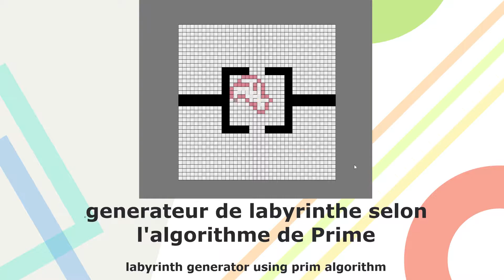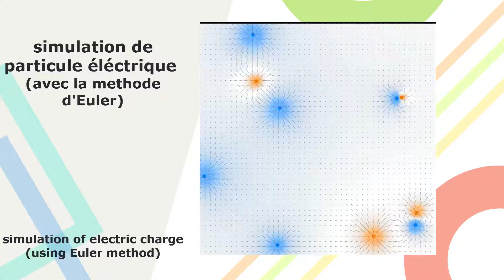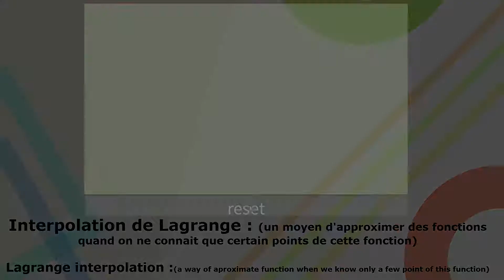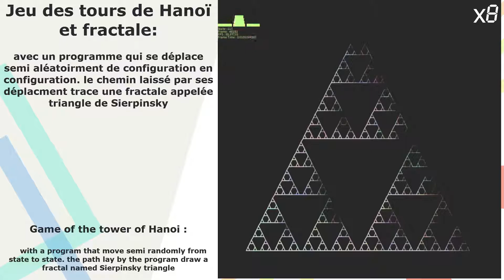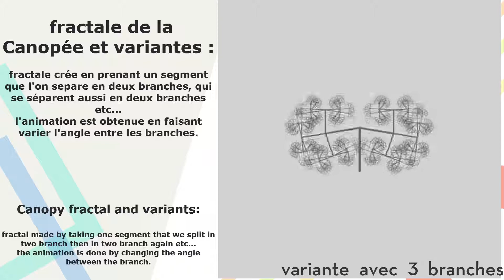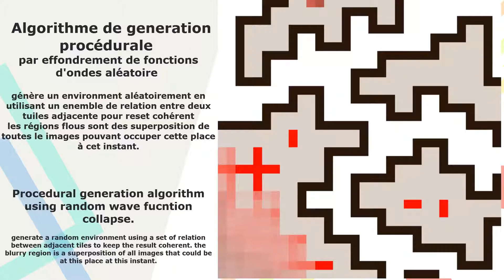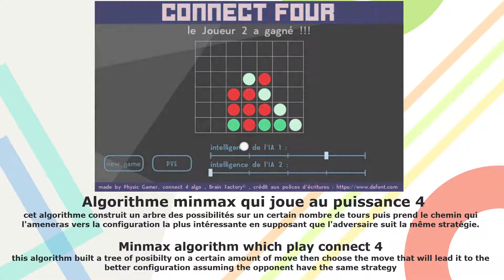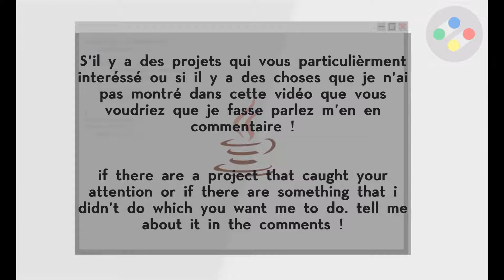compilation de projet de programmation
Salut ! J'ai mis ici une compilation de certains de mes projets de programmation ! j'ai déjà parlé de certains d'entre eux sur ma chaîne mais il y a quelque trucs nouveaux ! L'idée serait de savoir quels types projets vous intéressent le plus pour que je m'investisse plus dans ces projets là.

Hello ! You have here a compilation of some of my programming project ! I've already present some of them on my channel but there a few new things ! The goal of this video is to know better which kind of project you like the most so I can invest more time in them.

parts :
00:00 : intro
00:09 : prim maze generation
01:00 : electric field simulation
01:52 : neural network
03:05 : lagrange interpolation
03:33 : fractal draw using hanoi tower
04:59 : canopy fractal
06:15 : ant simulation
07:05 : wave function collapse
07:48 : 1D cellular automaton
09:04 : connect4 minimax algorithm
10:36 : outro

the very cool backgrounds musics are from @AdhesiveWombat